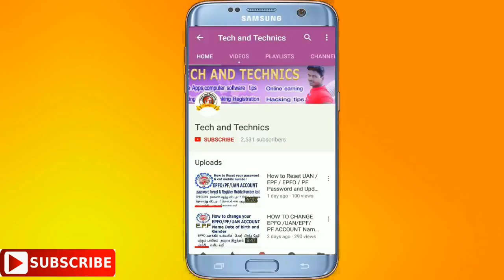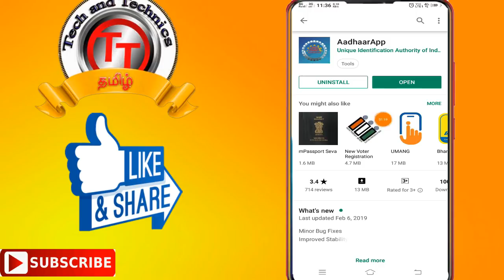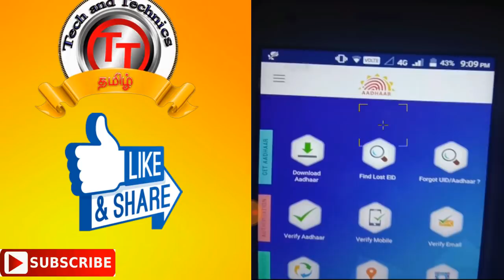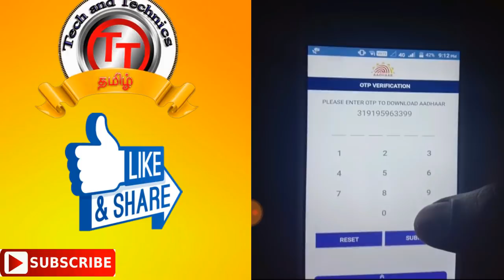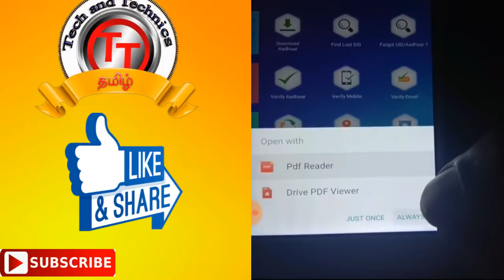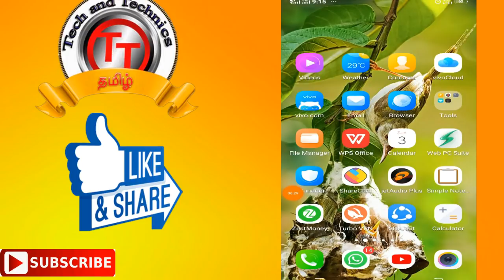AADHAR CARD DOWNLOAD THROUGH MOBILE PHONE in tamil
HOW TO DOWNLOAD AADHAR CARD FROM ONLINE IN TAMIL
HOW TO DOWNLOAD AADHAR CARD IN MOBILE PHONE

This videos uploaded by
                                             Manikandan